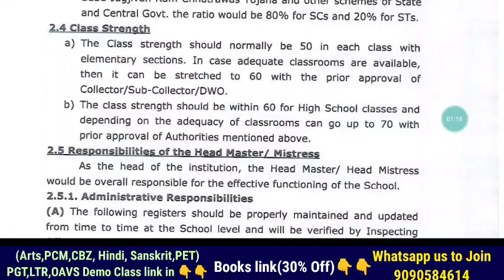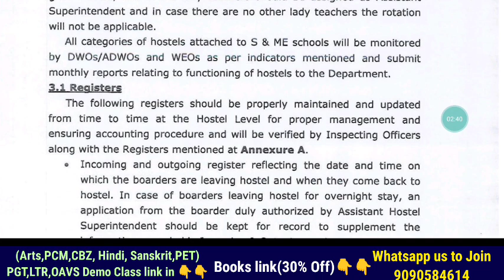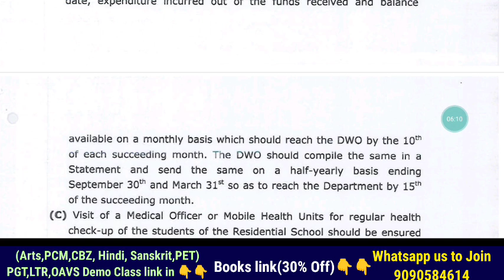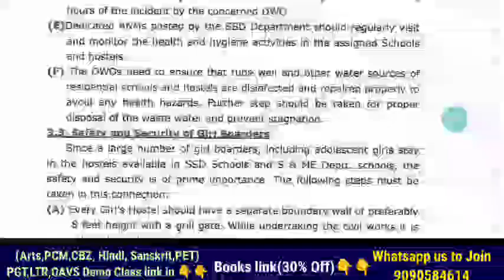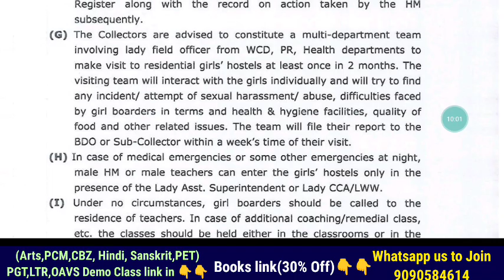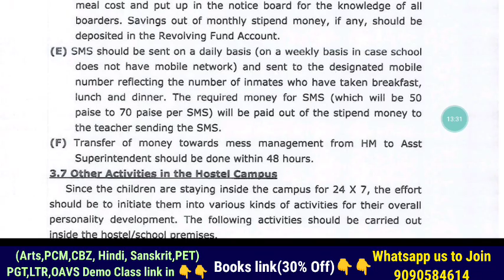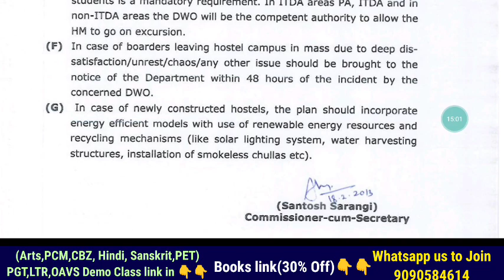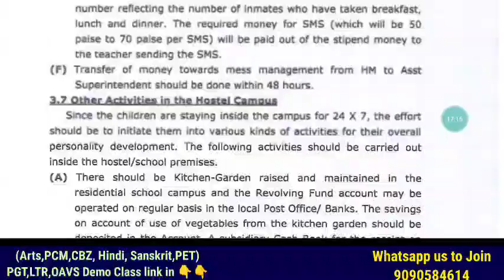SSD ସ୍କୁଲରେ ଶିକ୍ଷକ ଶିକ୍ଷୟିତ୍ରୀଙ୍କ ହଷ୍ଟେଲରେ ରହିବା -ମେସ୍ ଖାଦ୍ୟ ୩ଓଳି ପରିଚାଳନା -ରାତିରେ Extra କ୍ଲାସ୍ ଚିଠି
STEPS-
1- DOWNLOAD CEI MOCK TEST APP
2- RESISTER YOUR NO BY NOT CLICKING ON PARENTS OPTION
3- ENROLL INTO MOCK TEST